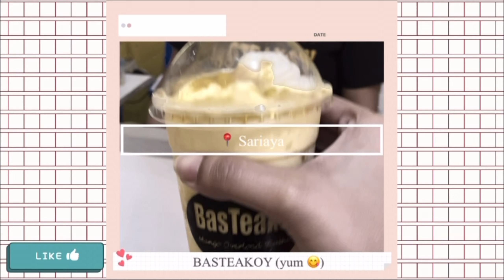Exploring South & Foodtrip in Quezon Province (Weekend getaway) Bwanders / Moments with Mary K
Welcome to Buko Province charot

Quezon Province

“Rich in coconut plantations and rice farms, the Quezon province in the Calabarzon region is known for its quaint islands and rugged mountains. Serene beaches and forests attract many nature enthusiasts, along with modern amenities and exciting nightlife.” - cvent.com

This was taken last February 8-9, 2020. A pre lockdown out of town! 😅 I miss traveling a lot so I scroll through my photos and saw these random clips I took in Quezon, Province a year ago. Nostalgia! And so, I decided to make this as a travel vlog because I know many of us want to travel right now. 😊 Hope you enjoy this video and you may consider exploring Quezon one day.

If you’re still reading this, Thank you so much and I appreciate you! Stay healthy and be safe. Much love 🤍

Hi! I’m Mk. Let’s be friends. 🥰

(please excuse my not so good editing with these raw and random videos I found in my phone 😬)